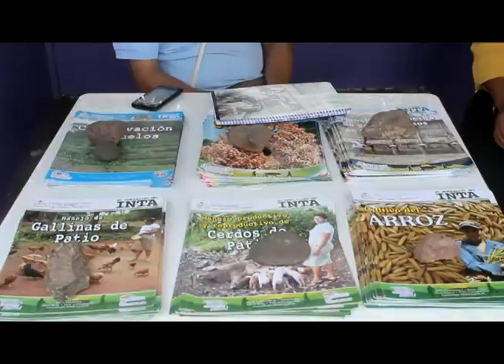NOTA FERIA DE VIVENCIA DE MUJER SAN ISIDRO